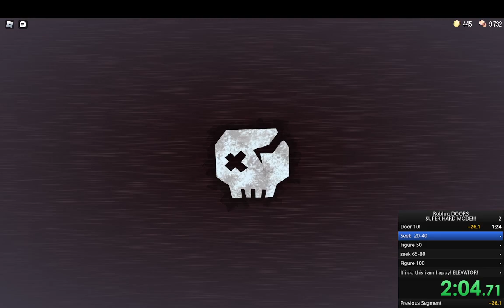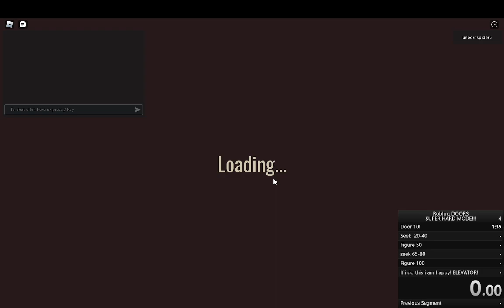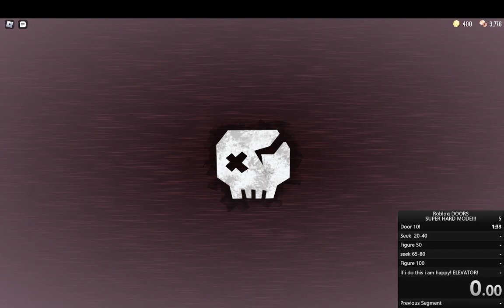Can i speedrun Hardmode Doors! New day new run!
No i can't but if its this long its because its attempt 1,2.3.4 and 5